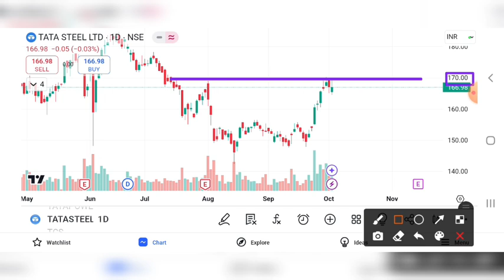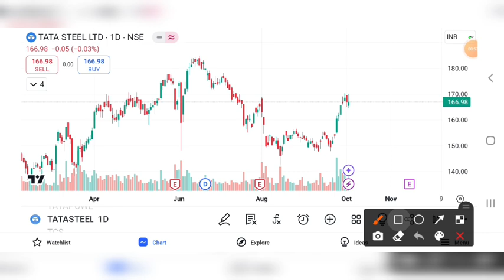TATA STEEL SHARE BREAKOUT | TATA STEEL SHARE PRICE TARGET | TATA STEEL SHARE ANALYSIS